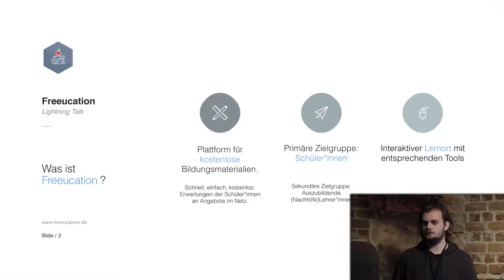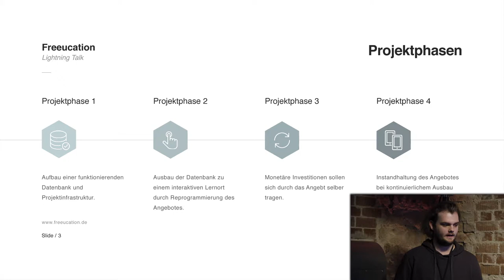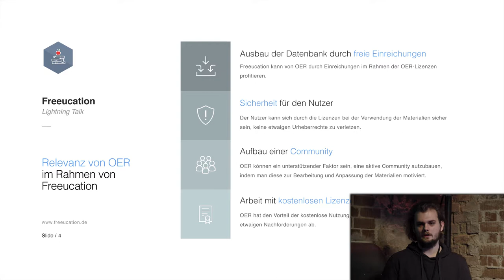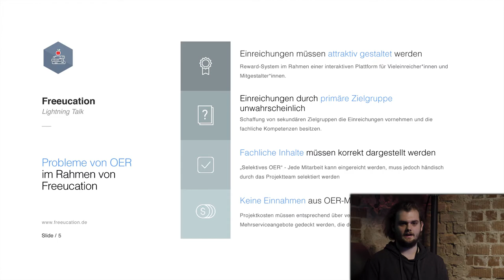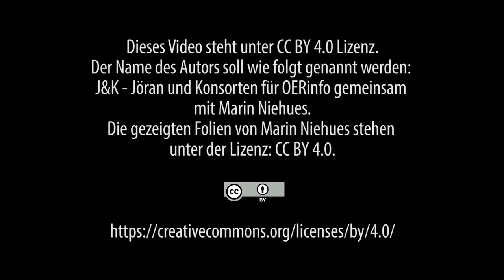Freeucation | Marin Niehues | Lightning Talk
Freeucation
Kurzvortrag von Marin Niehues